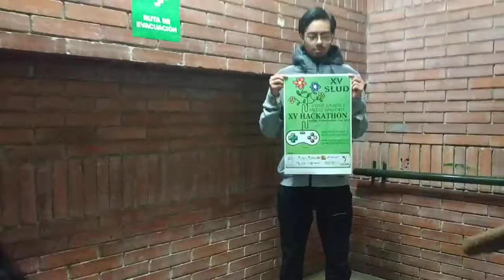GLUD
Recorrido Glud 2020